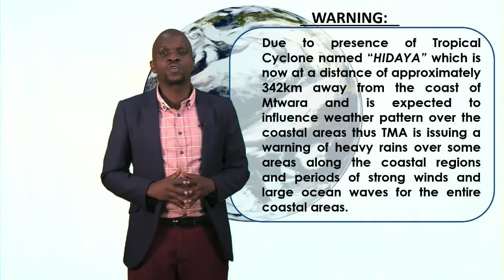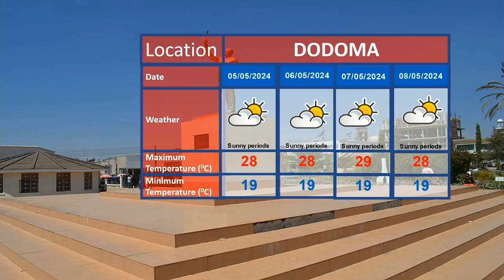TROPICAL CYCLONE HIDAYA! 03/05/2024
Weather forecast for the next 24 hours presented by Desdery Moses.